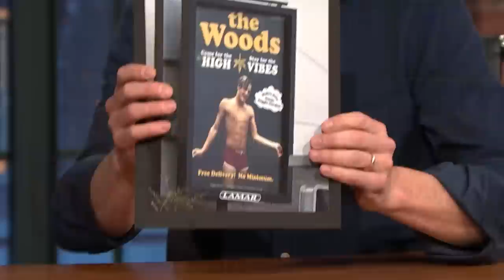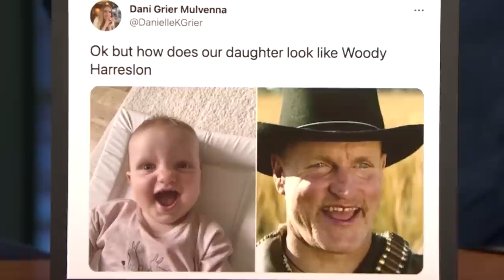Woody Harrelson Opened the Most Beautiful Weed Dispensary in the World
Woody Harrelson talks about his daughter's love for Niall Horan, joining the Saturday Night Live Five-Timers Club and his weed dispensary, The Woods.

Woody Harrelson Opened the Most Beautiful Weed Dispensary in the World - Late Night with Seth Meyers